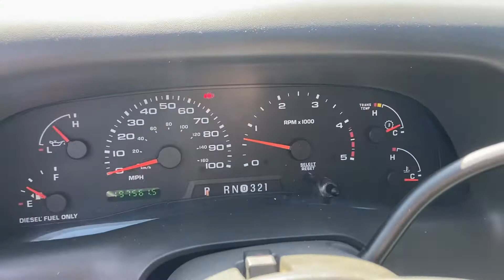2004 Ford F-250 6.0 Interior Walk Around